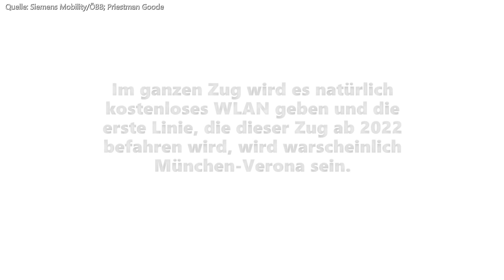Der neue ÖBB Railjet-Infos/Vorstellung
Vorstellung des neuen Railjet von Innen und Außen.